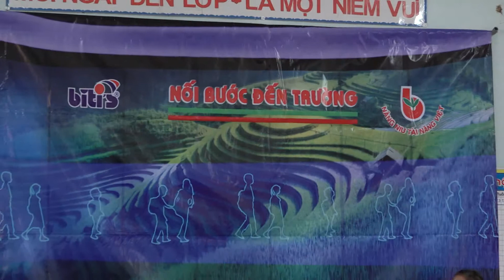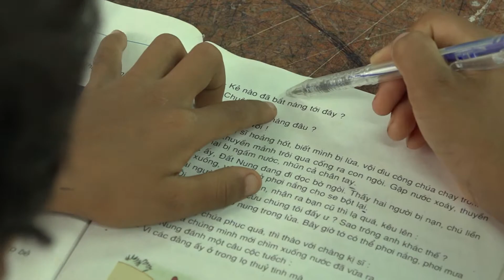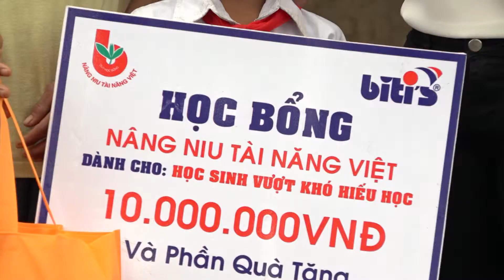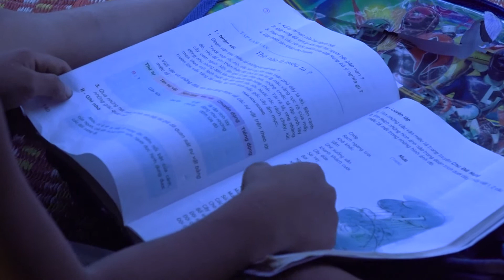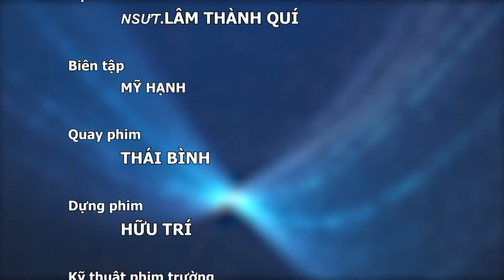NỐI BƯỚC ĐẾN TRƯỜNG || HTV9 ||18/01/2017